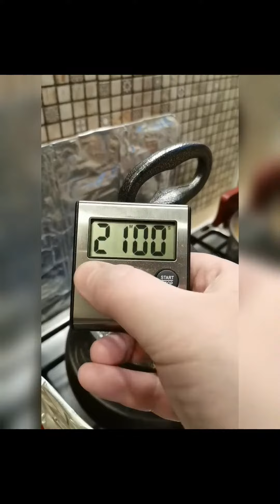Фантастическое блюдо фасоль с овощами в Афганском казане от Евгения Сергеевича)